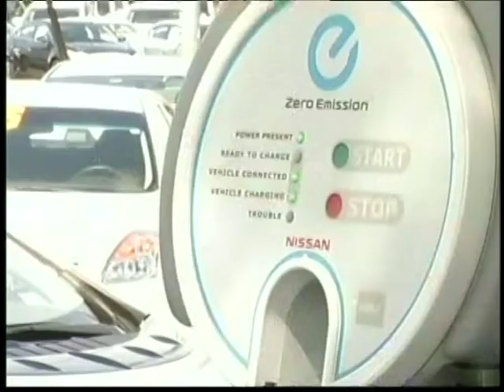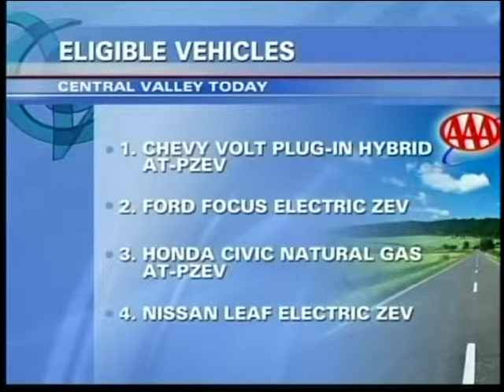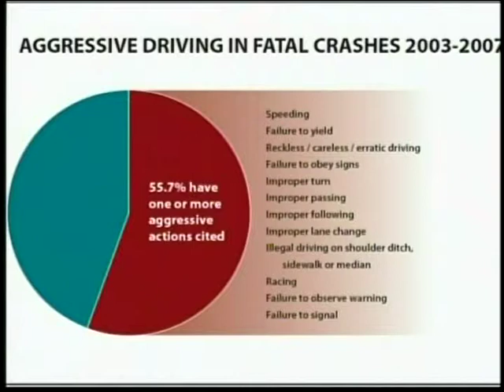Jose Plascencia AAA & Clean Air Vehicles, Road Rage and AAA/SF Giants Partnership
Promoting AAA